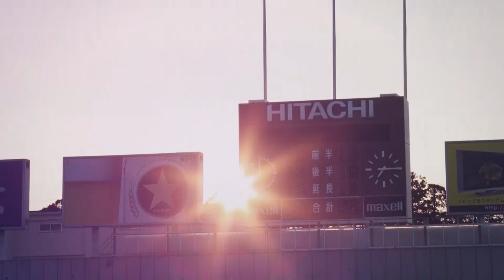【柏レイソル】創立30周年記念ムービー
■5月14日土曜日、三協フロンテア柏スタジアムでのガンバ大阪戦当日に放映した「クラブ創立30周年記念ムービー」です。この30年の思い出のシーンを編集したムービーを制作しました。